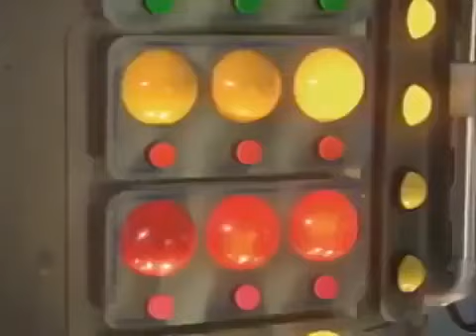☆ Teletubbies en Español ☆ 106 Capitulos Completos ☆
Disfruta de un nuevo vídeo de Teletubbies, con episodios completos de la serie favorita de los niños.